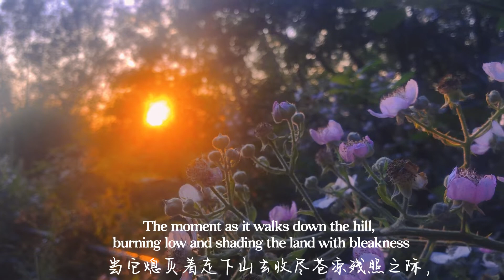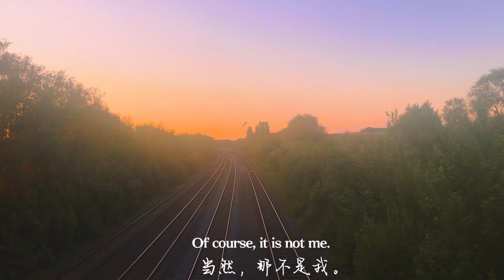Sunset at Port Meadow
I've been collecting sunset since I moved back to Oxford. Words in this video are from an essay, Me and the Earth Temple by Tiesheng Shi, which I loved while in high school. Big thanks to Cam for helping me edit the English translation!